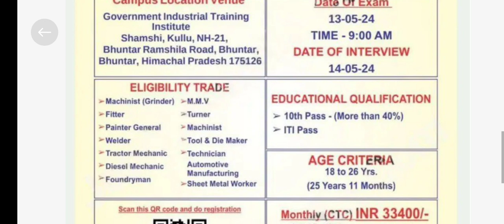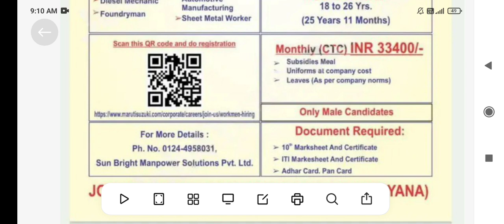Maruti suzuki campus placement 2024 ! maruti suzuki new vacancy 2024 ! maruti suzuki tw recruitment🔥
About video :- Maruti suzuki jobs 2024
maruti suzuki iti jobs 2024
maruti suzuki campus placement
maruti suzuki job recruitment 2024
maruti suzuki tw vacancy